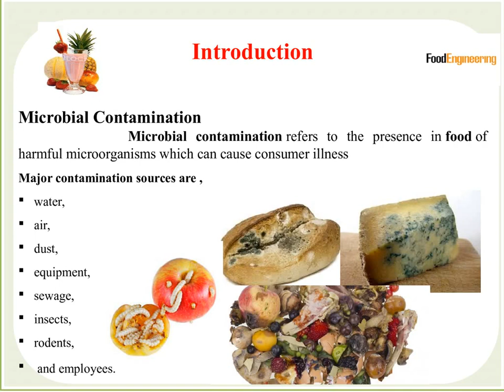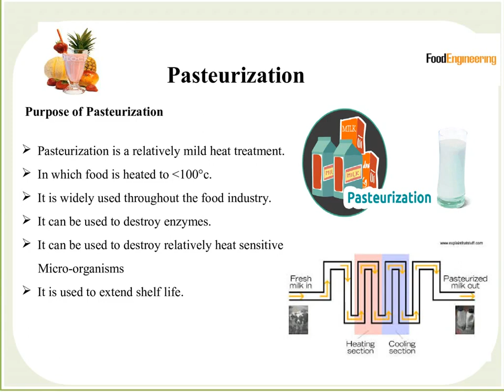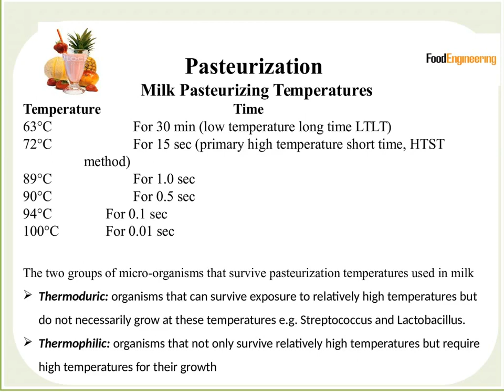What is Thermal processing of food preservation - Part I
Thermal processing
   Thermal processing is defined as the combination of temperature and time required to eliminate a desired number of microorganisms from a food product.

The term "thermal" refers to processes involving heat.
Heating food is an effective way of preserving.

The basic purpose for the thermal processing of foods is,
to reduce or destroy microbial activity,
reduce or destroy enzyme activity,
and to produce physical or chemical changes,
to make the food meet a certain quality standard.